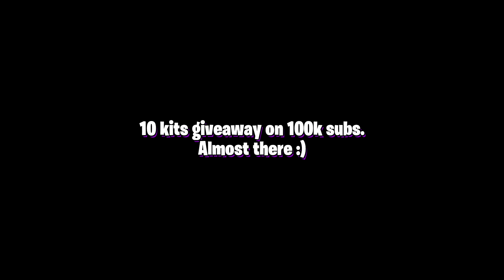Who said Telepearl is 2 emeralds now? 🤔 Roblox Bedwars